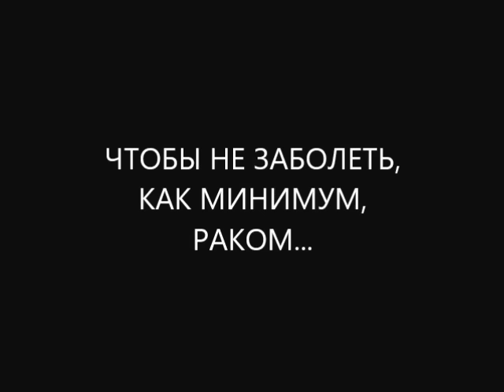Как укрепить иммунитет натуральными препаратами? Правильное питание для иммунитета!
как укрепить иммунитет натуральными препаратами вам известно? иными словами как повысить иммунитет натуральными препаратами вы знаете? а Вы предпочитаете узнать правильный ответ на вопрос как усилить иммунитет натуральными препаратами или как улучшить иммунитет натуральными препаратами? В любом случае хотите вы повысить иммунитет или усилить иммунитет, улучшить иммунитет или укрепить иммунитет Вам нужно обеспечить правильное питание для иммунной системы. иными словами знать как правильно питаться в зависимости от пола, возраста, изменения погодных условия, выбранной профессии, образа жизни!
как укрепить иммунитет зимой? как не заболеть простудой, гриппом, ОРЗ, ОРВИ зимой?
как укрепить иммунитет зимой Вы знаете? а как успеть укрепить иммунитет зимой, чтобы не заболеть простудой зимой или как не заболеть ОРВИ зимой знаете? а как не заболеть гриппом зимой или как не заболеть ОРЗ зимой Вы знаете?
ОРВИ (острая респираторная вирусная инфекция) это и грипп, и аденовирусная инфекция, и другие вирусные инфекции.
обычная простуда или ОРЗ (острое респираторное заболевание) чаще вызывают патогенные микроорганизмы. но только в том случае, если у Вас резко снизился иммунитет.
как укрепить иммунитет зимой? или как успеть укрепить иммунитет зимой или как усилить иммунитет зимой, чтобы не заболеть простудой или гриппом зимой? а также как не заболеть осенью гриппом, простудой ОРЗ, ОРВИ? как не заболеть весной гриппом, ОРВИ, ОРЗ, простудой? как не заболеть летом простудой?
насколько отличается правильный ответ на вопросы:
как укрепить иммунитет осенью?
как укрепить иммунитет зимой?
как укрепить иммунитет весной?
как укрепить иммунитет летом?
в любое время года бактериальная либо вирусная инфекция активируется, когда у Вас происходит снижение иммунитета.
снижение иммунитета может вызвать любой сильный стресс: эмоциональный стресс (тревога, депрессия), термический стресс (моржевание, обливание холодной водой, русская баня, финская сауна), физический стресс (физические перегрузки, спорт, фитнес, бодибилдинг, бодифлекс), пищевой стресс (лечебное голодание, ограничительная диета для похудения, диета для очищения организма) могут резко снизить иммунитет зимой, осенью, весной, летом.
вам больше нужно знать про правильное питание! если вы не знаете как правильно питаться при разных видах деятельности и в разные периоды года!
осенью будет интересовать вопрос: как правильно питаться чтобы укрепить иммунитет осенью?
зимой будет интересовать вопрос: как правильно питаться чтобы укрепить иммунитет зимой?
весной будет интересовать вопрос: как правильно питаться чтобы укрепить иммунитет весной?
летом будет интересовать вопрос: как правильно питаться чтобы укрепить иммунитет летом?
как правильно лечиться вылечиться и жить без болезней? что стоит делать чтобы ваше время истекло позже? как успеть укрепить иммунитет и вылечить рак, бактериальную или вирусную инфекцию?
больше информации как не заболеть простудой, гриппом, ОРВИ, ОРЗ? как укрепить иммунитет натуральными препаратами зимой, осенью, весной, летом? пишите комментарии, вопросы, отзывы в форум под видео на канале доктора Скачко Бориса. и получите советы диетолога Скачко Бориса (Украина, Киев) как не заболеть гриппом, как не заболеть простудой зимой, осенью, весной, летом?